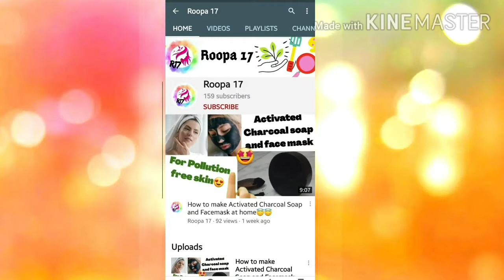2mins.Mango pickle|Traditional Mangopickle in tamil|மாங்காய் ஊறுகாய்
☆Mangopicklerecipe:
•Rawgreen mango-1
•Fenugreek and Cumin seeds-1teaspoon
•Gingelly oil-as needed
•Mustard seeds-1teasp.
•Urid dhal-1teasp.
•Curryleaves-10to12
•Asafoetida-1teasp.
•Chillipowder-1tbsp.
•Salt-1tbsp.